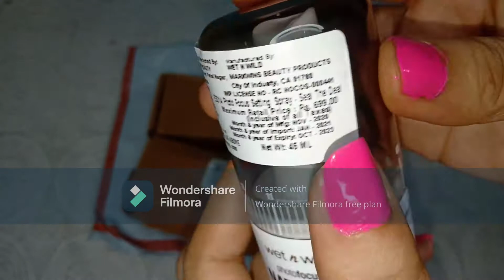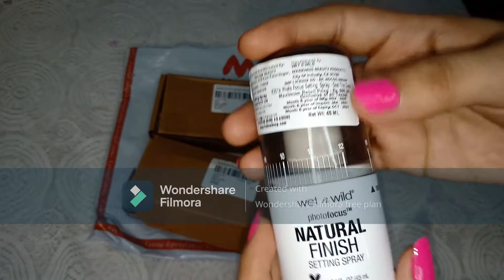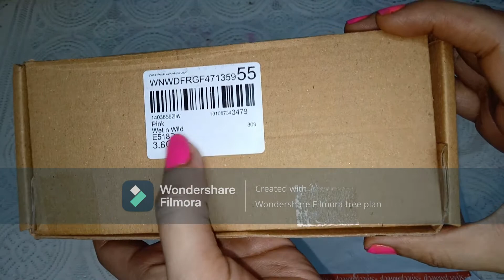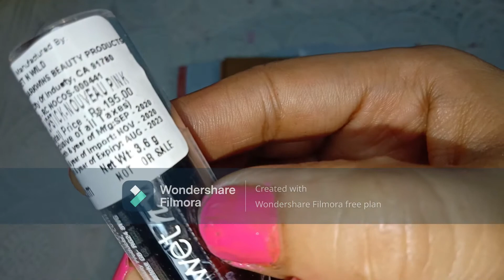How to return or exchange non-returnable products on Myntra?Wet n wild Photofocus Setting Spray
How to return or exchange non returnable products on Myntra?Wet n wild Makeup Setting Spray review

Hey Guys ,
           Welcome to Helloo Zindagi.yaha apko milte hai
daily usage items ke vdos..aur wo bhi affordable.Yha is vdo me maine wet and wild makeup setting spray ka review kiya iske sath hi bataya hai ki kaise Maine no return policy wale product pe mili damage lipstick ko return kiya.subscribe my channel for more helpful vdos. 😊

he-deal/12045972/buy

Your Quieries-
     How to return or exchange non returnable product on myntra.
Wet n wild Photofocus makeup setting spray review

Prestige Atlas Aluminium Manual Gas

Helloo Zindagi